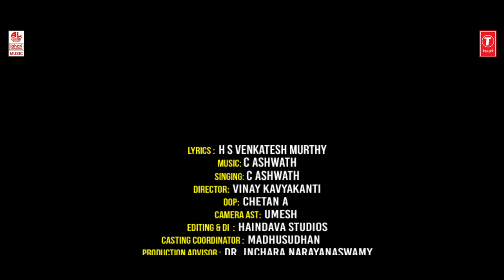Bayaside Ninnanu Video Song (4K) | C Ashwath | H S Venkatesh Murthy | BVM Ganesh Reddy | Bhavageethe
T-Series Bhavageethegalu & Folk Presents "Bayaside Ninnanu" Video Song, Sung by C. Ashwath, Music Composed by C. Ashwath & Lyrics by H S Venkatesh Murthy.

Song Name: Bayaside Ninnanu
Lyrics: H S Venkatesh Murthy
Music Director: C. Ashwath
Singer: C. Ashwath
Direction: Vinay Kavyakanti
Dop:- Chetan A
Asst. DOP: Umesh
Casting Coordinator: Madhusudhan
Production Team:
Balachandar Reddy
Chetak Chandru
Sunil Reddy
Golla Nagarjun
Chanikya Reddy
Creative Advisers:
Cast:
Rakesh Kumar K
Aishwarya
Song: Bayaside Ninnanu
Album/Movie: Preyasi
Singer: C Ashwath
Lyricist: H S Venkatesh Murthy
Music Label : Lahari Music